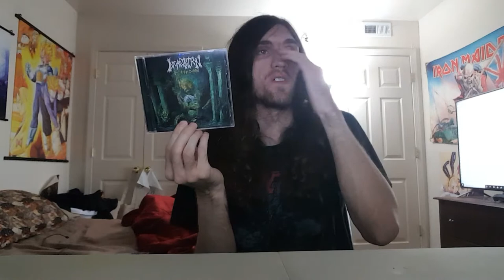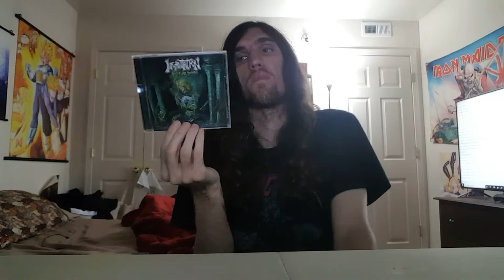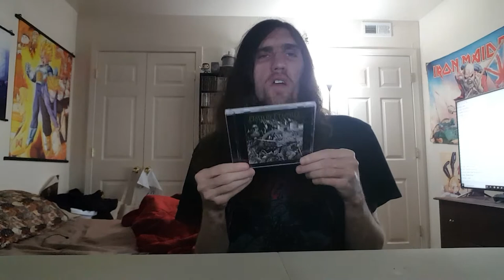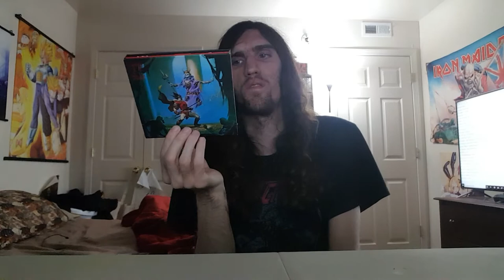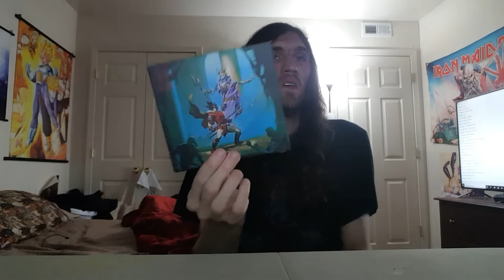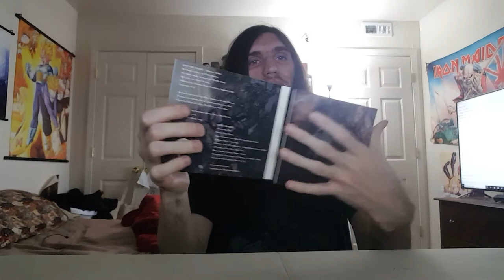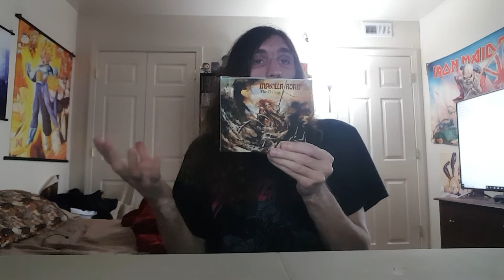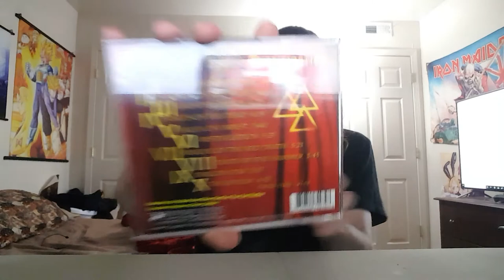Cd Collection Update 8-21-20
Incantation - Sect Of Vile Divinities